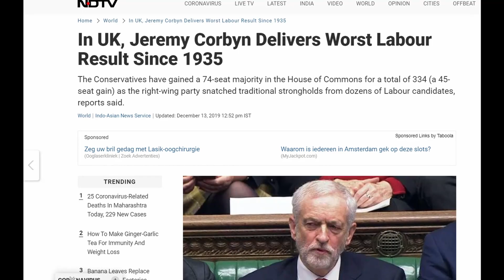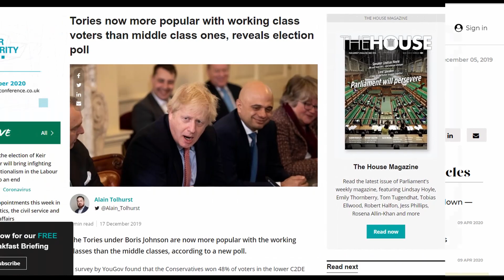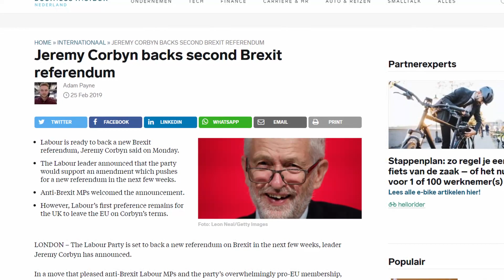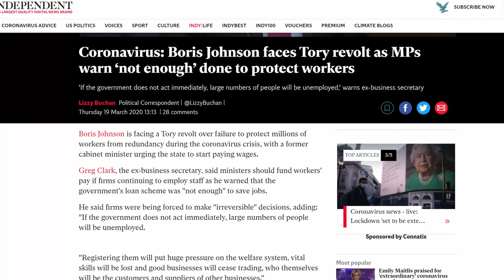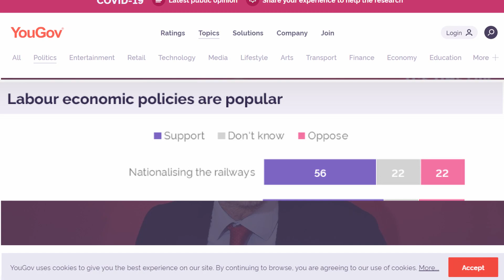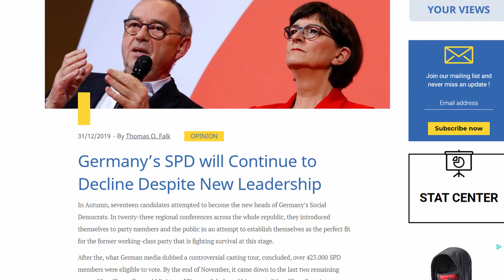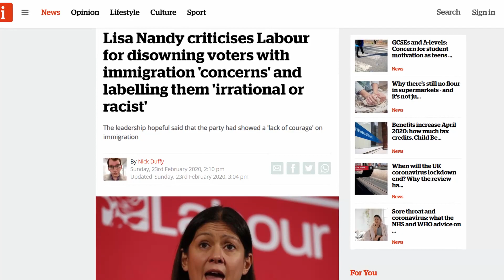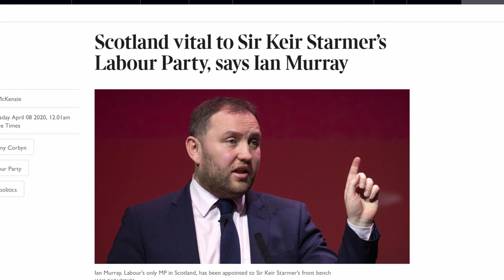What Keir Starmer Must do to Rebuild the Labour Party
As newly elected Labour leader, what must Keir Starmer do to get the Labour Party back on track to tackle Brexit, the coronavirus and WIN the next election?
00:00 Intro
00:42 Who is Keir Starmer?
02:20 Brexit
04:21 Coronavirus
06:50 Electability
08:39 Patriotism
10:58 Scotland